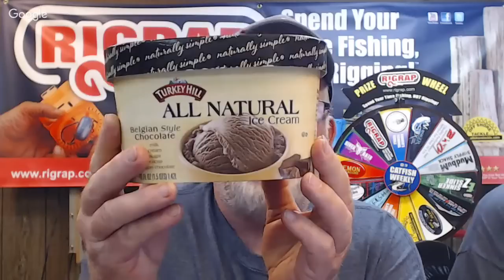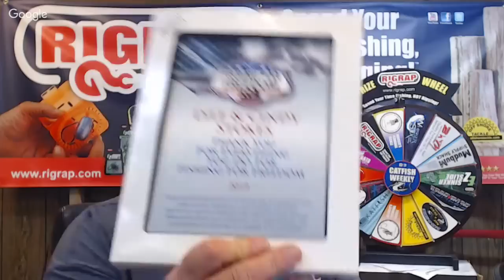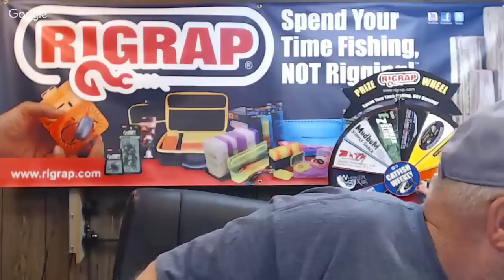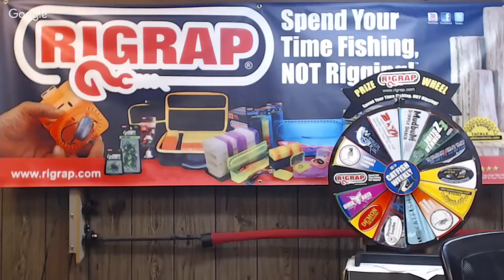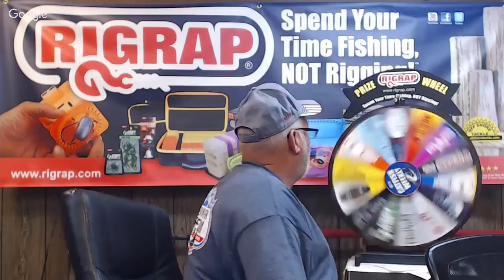Catfish Weekly 277 Fathers Day Gift Idea and Giveaway Show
Tonight is our first annual Fathers Day gift review and giveaway show. We will be doing product reviews and then giving them away in chat. Should be a lot of fun!!!